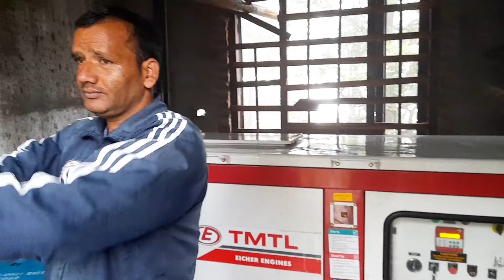# binsar vishwakarma puja 2022 vlogs video @youtubeshorts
When is Vishwakarma Puja 2022?
What is the Vishwakarma Puja 2022 Shubh Muhurat?
vishwakarma god
vishwakarma god images
1080p vishwakarma photo full hd
Vishwakarma Jayanti 2022 Photo Download
Vishwakarma logo Images
pahadi lifestyle vlogs
Daily vlogs
happy Vishwakarma pujaडाक-बंगला visit ll Clear Weather Binsar ll#Gaay Aa Gai jungle mein aur Ghas kaatne ka kam pura Ho Gaya llसरस्वती शिशु मन्दिर स्कूल में रंगारंग सांस्कृतिक कार्यक्रम हुए ll Tarikhet Ranikhet uttrakhand
Mohanda comedy.
Binsar zero point
pahadi vlogs
daily vlogs
binsar mahadev
uttarakhand news
sourav joshi vlogs
poonam bisht vlogs
kumaoni vlogs
gaming videos
total gaming
pahadi life style
Techno gamerz
comedy video
south movie
Pawan pahadi vlogs
cricket IPL
cricket ICC t 20 world cup
cooking videos
Punjabi song
south indian hindi dub movie
pen movies
shemaroo movies
aditya movies
b b k vines
ashish chanchali vines
Technical video
Technical guruji
video
Star plus
sony sab
techno gamerz
manoj dey vlogs
youtube shorts
video
shorts
manoj dey
the lallantop
free fire gaming
binsar trip
binsar mahadev
binsar valley club Mahendra
binsar uttarakhand
kmvn binsar tourist rest house
binsar forest resort
binsar wildlife sanctuary
jungle of binsar
binsar tour plan
trip to binsar
places to visit in binsar
binsar homestay
club Mahendra in Binsar
scenic views
kasar devi
uttarakhand news
Aaj Tak
# kumaoni song
kumaoni dance
Anshu Bisht
funny video
# cartoon
cooking video
@tanuj chilwal
hinu vlog
#@Pawan Pahadi VLOGS
#@Uttarakhandi Vlogger